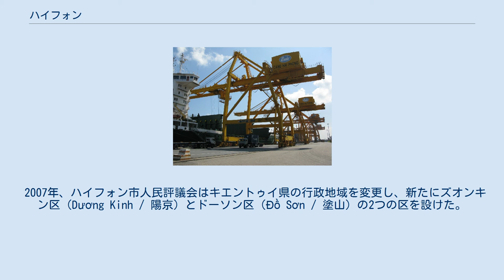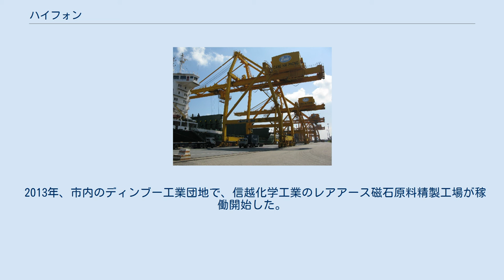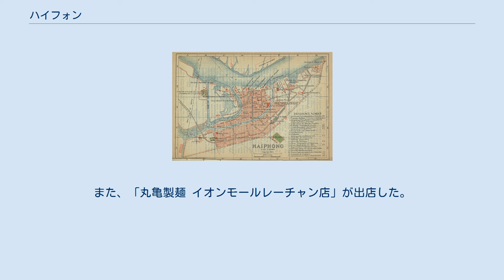ハイフォン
地図 ハイフォン市（海防市、ハイフォンし、ベトナム語：Thành phố Hải Phòng/ 城庯海防 発音）は、ベトナム北部の都市。
ハノイ市、ホーチミン市と並ぶ中央直轄市で、ベトナム北部最大の港湾都市である。
全市面積1503km2、市区面積は1.7%を占める。
人口約202.8万人、市区人口は約50万人である。
行政区域は市区7区、郊外県8県（うち2県は島嶼）となっている。
 紅河（ソンコイ川）河口に位置し、首都ハノイから約100キロメートルの位置にある。
 ケッペンの気候区分では、温帯冬季少雨気候に区分される。
冬から春にかけては日照時間が少なく曇りがちであり、肌寒い日が多い。
一方で夏は日照も多く気温が上がるが、モンスーンの影響等で降水量が多く、高温多湿な季節である。
 ハイフォン市は、以下の行政単位に区分される。
 1920年のハイフォン 古代には辺鄙な小漁村に過ぎなかったが、10世紀頃から海上交通が始まり、15世紀には外国船も往来するようになった。
 1870年、阮朝はこの地に波止場を建設し、外国船と交易できる商館を設置、同時に海防のための兵力を駐屯させたので、いつしかハイフォン（海防）と呼ばれるようになった。
 1881年10月、台風によってハイフォンとその周辺は甚大な被害を受け、ハイフォン台風と呼ばれるようになった。
 1888年7月、仏領インドシナ植民地政府の下で市に昇格し、フランス海軍の極東最大の基地として、またホンゲイ石炭の輸出港として発展した。
 1955年5月、最後のフランス部隊がハイフォンを出航し、植民地時代は終わる。
しかしベトナム戦争では、1964年以降しばしば米軍の猛烈な空襲を受けて破壊され、戦争末期には航空機による機雷封鎖によって大きな被害を受けたが、戦後工業都市として再建された。
 1993年、ハイフォンはベトナム最初の輸出加工区として認可され、香港などから投資を集めて輸出基地として発展している。
 2007年、ハイフォン市人民評議会はキエントゥイ県の行政地域を変更し、新たにズオンキン区（Dương Kinh / 陽京）とドーソン区（Đồ Sơn / 塗山）の2つの区を設けた。
 ハイフォンはベトナム周辺圏において特筆されるベトナム北部の「重要経済中核」のひとつであるとされる。
フランス植民地時代には、サイゴン（現在のホーチミン市）およびハノイと並んで第一級都市とされており、19世紀末にフランスはハイフォンを「インドシナの経済首都」にすることを考えていた。
 ハイフォンは北ベトナムで第二の工業地帯でもある。
2007年には紅河デルタのGDPのうちハノイについで2位の11.8%を占め、工業部門でもヴィンフック省に継ぐ2位で10.6%を占めている。
また、紅河デルタにおける重要な米の産地であり、漁業でも4番目に大きな漁場を持つ。
 また北ベトナムにおける重要な港町として知られるためサービス業が大きな割合を占め、地域の貿易にとって重要な位置にある。
2007年の貿易額は輸出で12億6千万ドル、輸入で15億5千万ドルである。
 2013年、市内のディンブー工業団地で、信越化学工業のレアアース磁石原料精製工場が稼働開始した。
 2019年、「丸亀製麺 ビンコム　インペリア店」がビンコム　インペリアへ出店した。
 2020年、「ホテル・ニッコー・ハイフォン(Hotel Nikko Hai Phong）」と「イオンモール・ハイフォン・レチャン(AEON MALL Hai Phong Le Chan)」(10 Vo Nguyen Giap, phuong Kenh Duong, quan Le Chan, TP. Hai Phong)がイオンモールのベトナム6号店、北部紅河デルタ地方ハイフォン市では初として開業した。
また、「丸亀製麺 イオンモールレーチャン店」が出店した。
 主要工業団地 主要企業 ハイフォン港のターミナルの一つ、チュアベ（Chùa Vẽ）コンテナターミナル